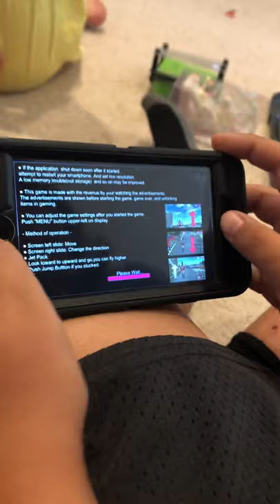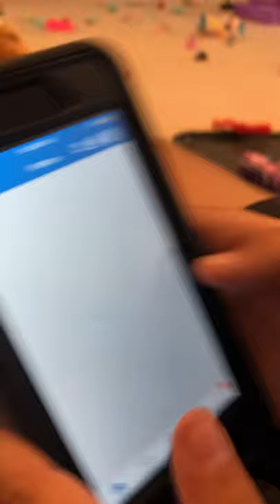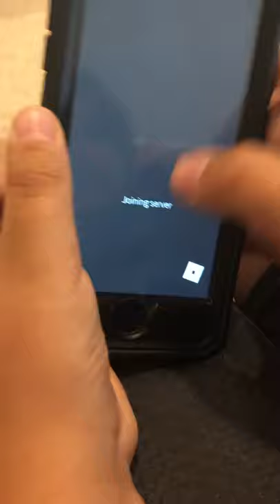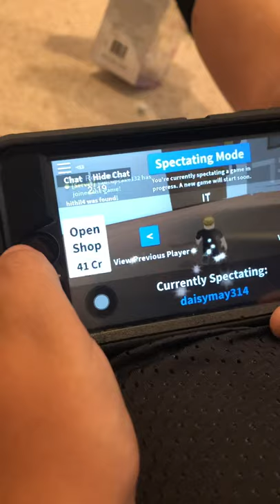Shane Plays Games